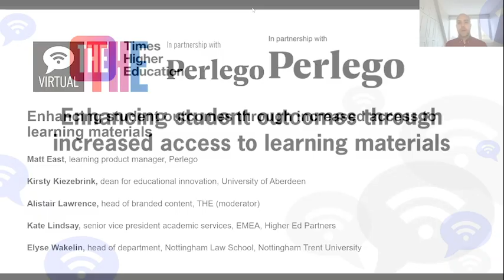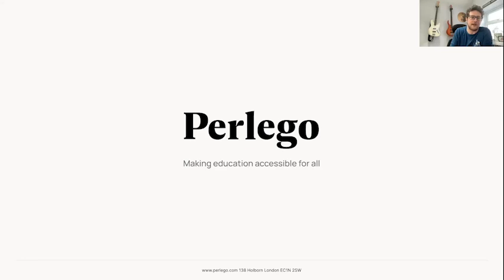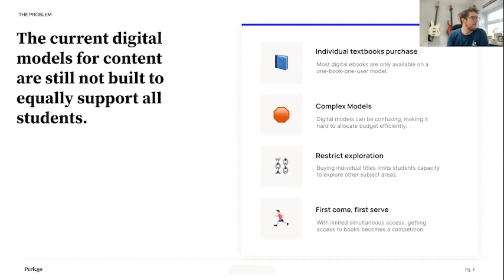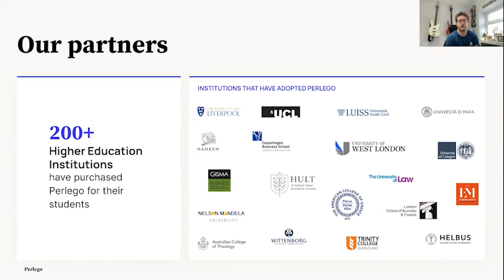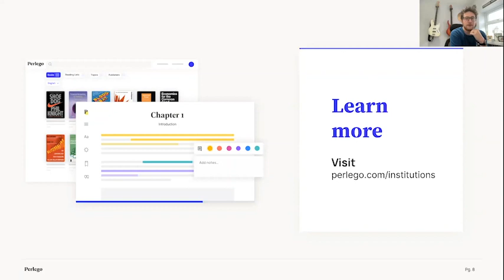Enhancing student outcomes through increased access to learning materials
Watch the Times Higher Education webinar discussion “Enhancing student outcomes through increased access to learning materials” between leaders from academia and industry.